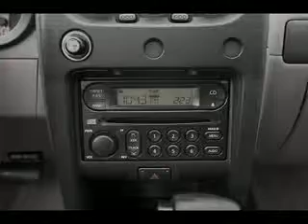Used Niss Xterra Mesa AZ 85201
Type: used
Year: Niss
Make: Xterra
Model: